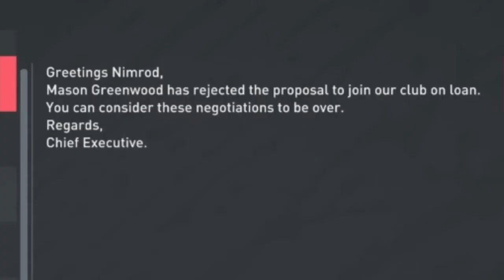FIFA 20 Career Mode | Ep 17 | TRANSFER DEADLINE DAY, WORLD CLASS PLAYER SIGNED